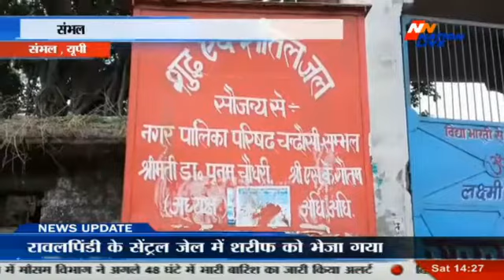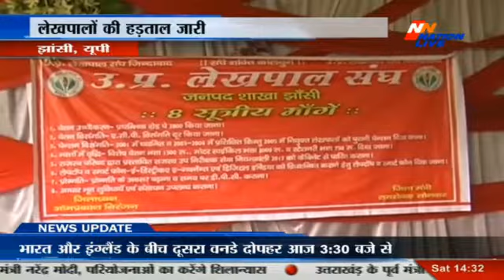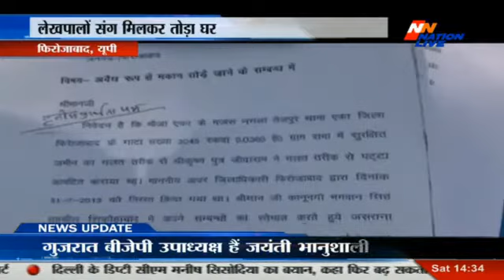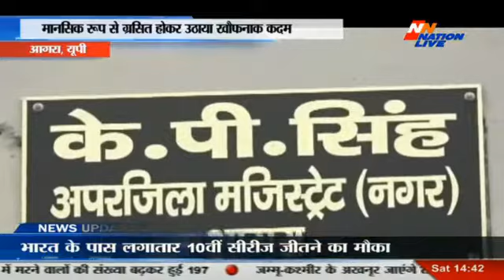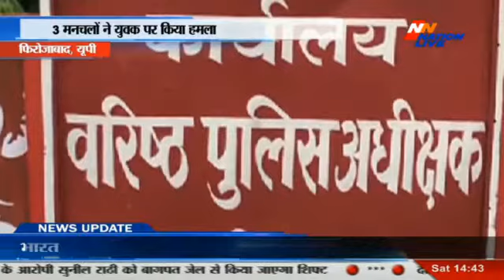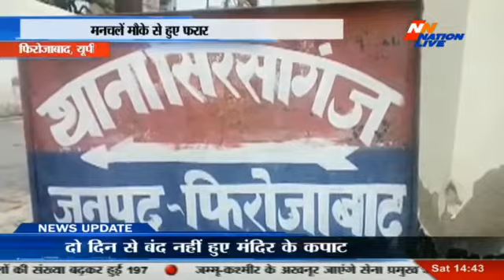Nation Live Bull 2:30 pm || 14 July 2018